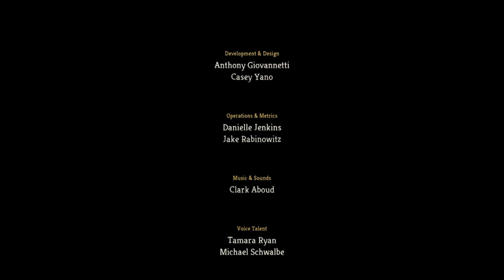Slay The Spire - EAT MY ORBSt! #4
In today's Episode I beat the act III of this game!